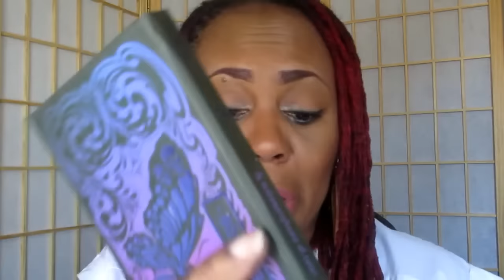Kat Von D Replica Eyeshadow: First Impressions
In this video, I will be  doing a first impressions on the Replica of the Kat Von D Monarch pallet and the Crystalis Pallet and the Light Shade Contour Pallet.  I purchased them from AliExpress and paid $10.00 compaired to the original price of $48.00 per pallet.  The pigmentation is good and I think this is a great find.   I was inspired to do this video because of my fellow youtube